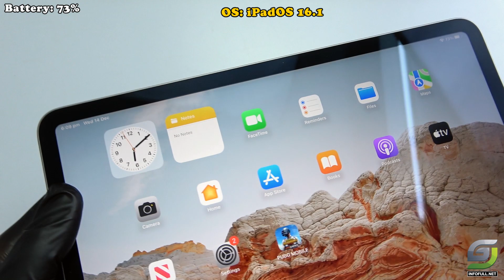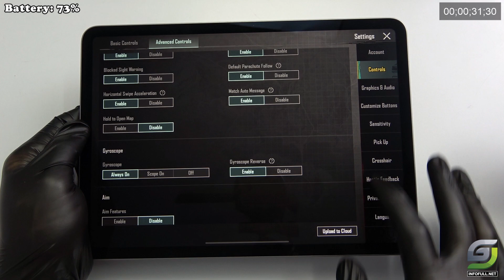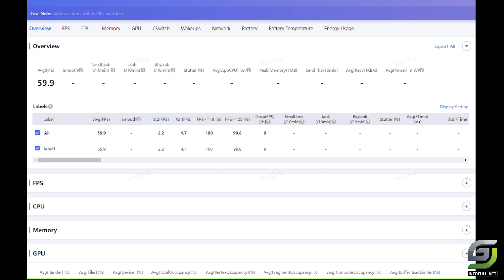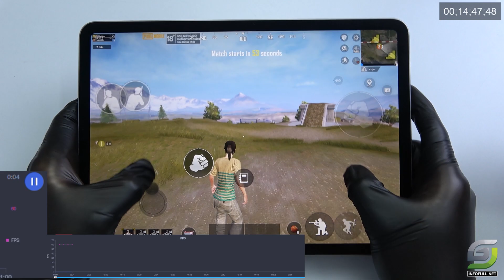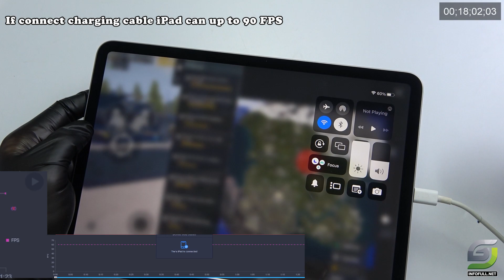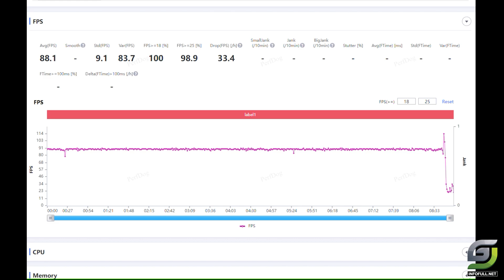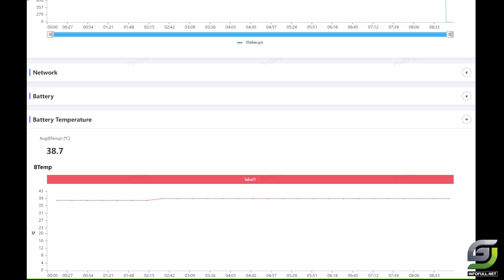iPad Pro 2022 test game PUBG 90 FPS with FPS Meter | Apple M2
Display
Liquid Retina IPS LCD, 120Hz, HDR10, Dolby Vision, 600 nits (typ)
OS iPadOS 16.1
Chipset Apple M2
CPU Octa-core
Storage 256GB
Battery Li-Po 7538 mAh (28.65 Wh), non-removable